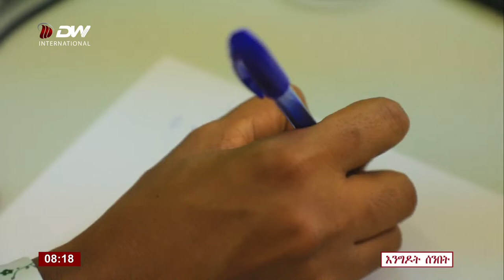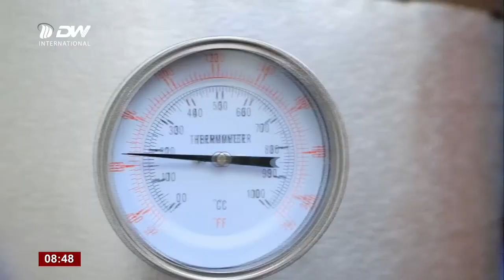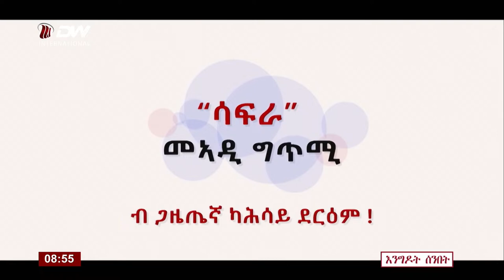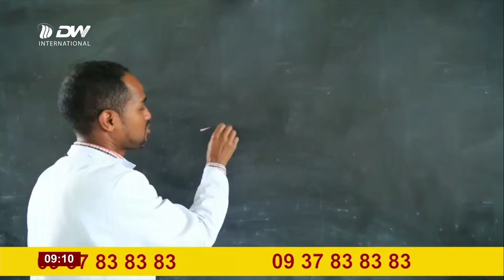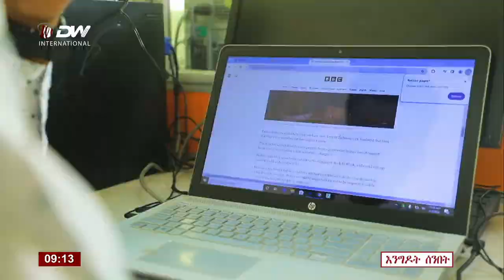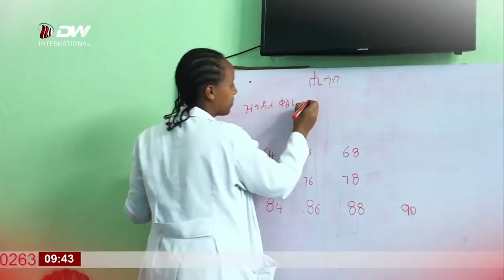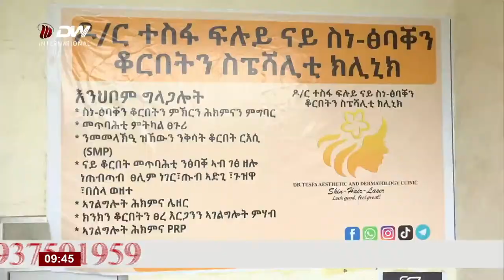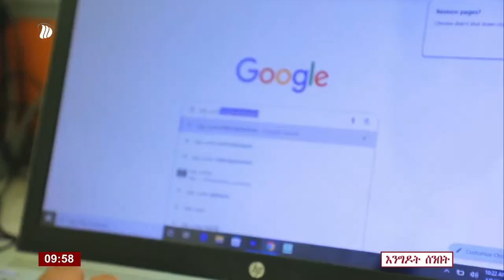DW International እንግዶት ሰንበት ፣ 06 ሚያዝያ 2016 ዓ/ም\watch Live Streaming